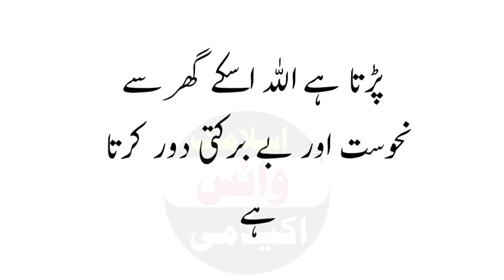Ghar sa Bebarkati (Nahosat) Khatam karne ka wazifa | Bebarkati khatam karna ka Wazifa | Daily Dua